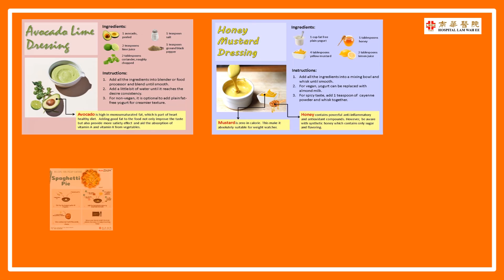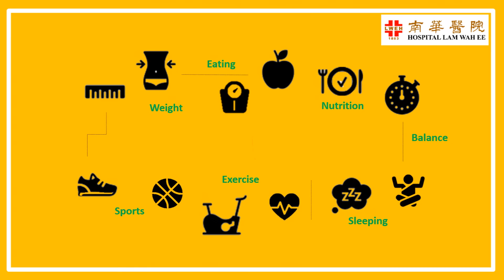Nutrition Information By Dietitian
Did you miss any nutrition and wellness information shared by Hospital Lam Wah Ee’s dietitians previously? Worry no more! It’s now available for viewing on Hospital Lam Wah Ee’s website. Click on the link to view it.